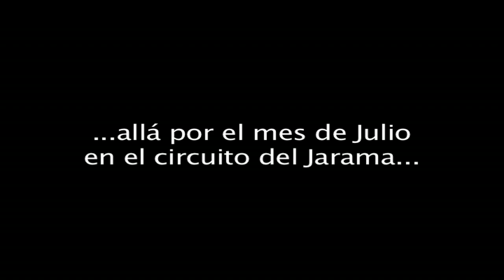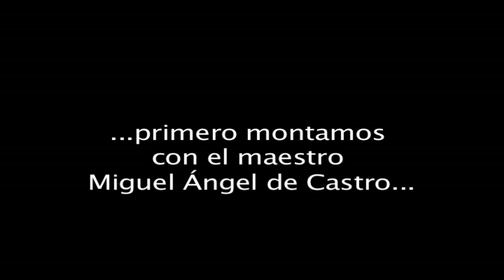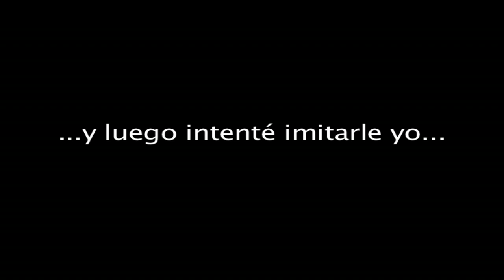Radical SR3, prueba en el Circuito del Jarama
Prueba del Radical SR3 de Drivex en el Circuito del Jarama por Héctor Ares (@hector_ares)